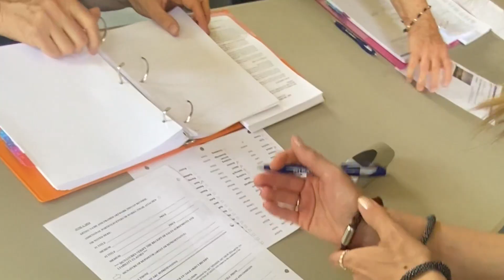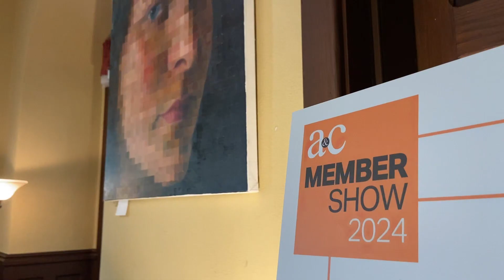Behind the Scenes in Bucks County: My Journey Entering an Art Show - Art Vlog Experience!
Join me in this art vlog as I share my experience dropping off my artwork for an art show in Doylestown, PA!  Get a behind-the-scenes look at the preparation and the challenges I faced along the way.

"Art whispers to the needs of the spirit where words cannot."

Album: Happy Music

Song: Happy Music
Song: I'm Assured
Song: Clean Train